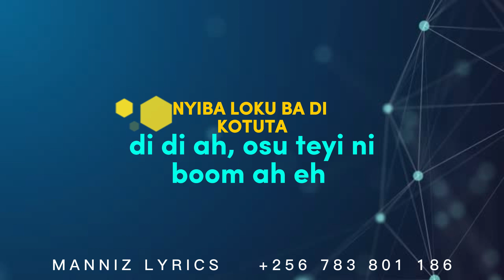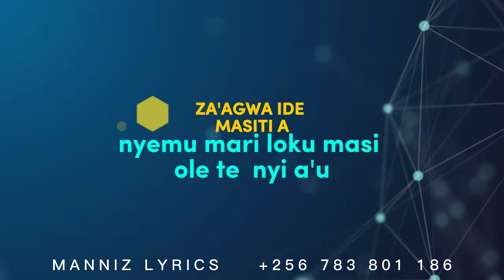Joi Nassz - Za'angwa(Girl Best Lyri'cs Video 2023) 🔥🔥🔥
ZA'ANGWA by Nassz Joi
this is love song that could melt your heart easily if you ever be in love, the way the Author sung the song is clear he sung it from heart and around him

Madi at learge
Madi Music
Producers helping producing our Musics

Thanks by Management.